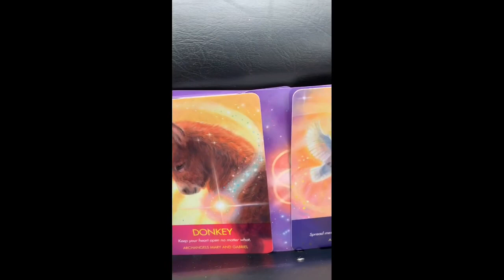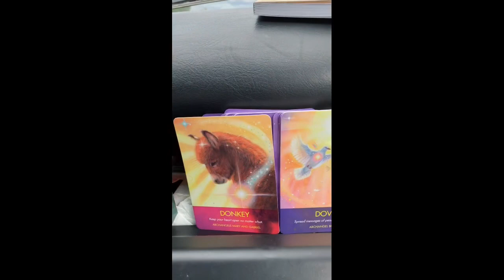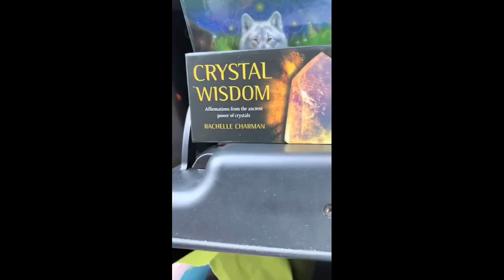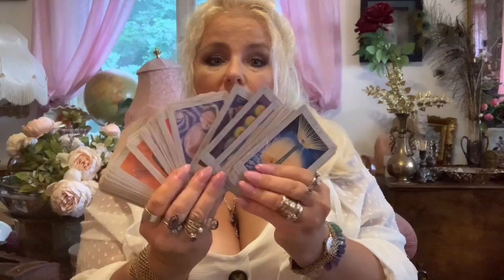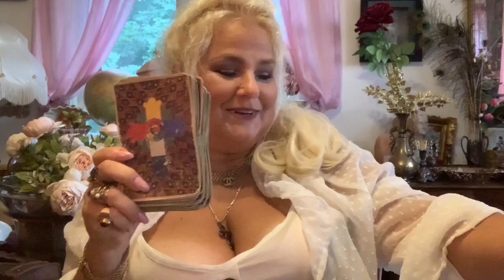Vi spår i kort och köper rokokobyrå i Helsingborg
Roadtrip till Helsingborg auktionshus där vi köpt en rokokobyrå och en servis. Efter det blir det pussa på stranden i Råå.
Jag spår i kort och berättar mer